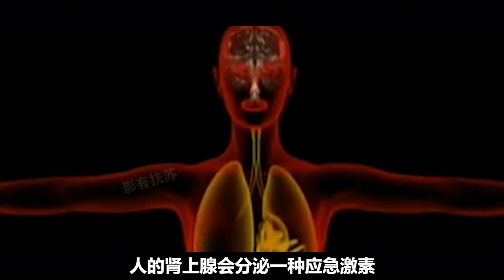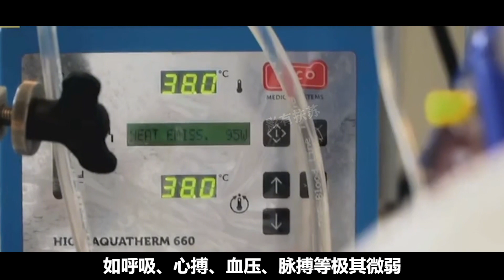神秘復活：百歲老人重逢已故丈夫，共譜生死之戀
No.5 | 江蘇挖出千年血棺，锃亮如新似剛下葬，專家掃描后發現神秘物件